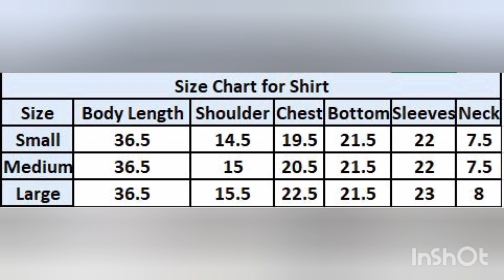Online Shopping75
Name: Freesia
Brand: Kaameh
Fabric: Lawn
Color: Yellow
Type: 01 Piece Stitched
Design: Hand Embroidered

Cash on delivery